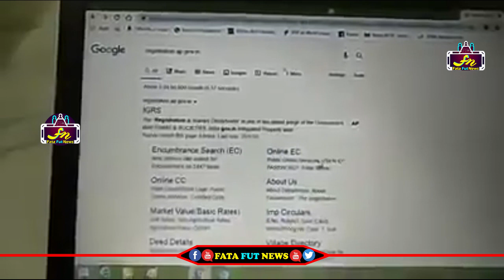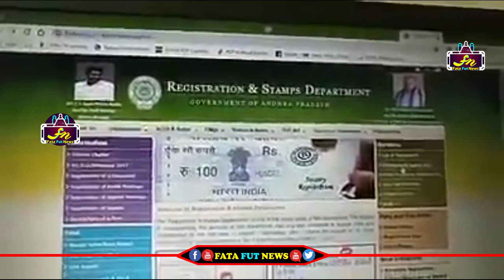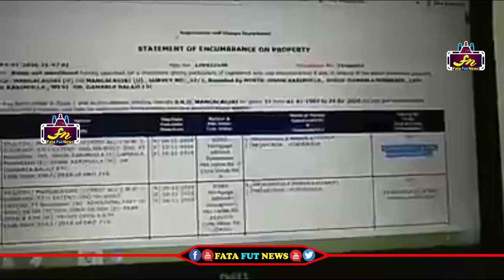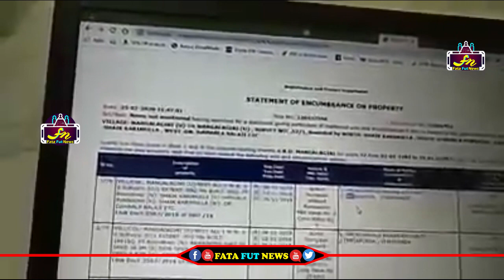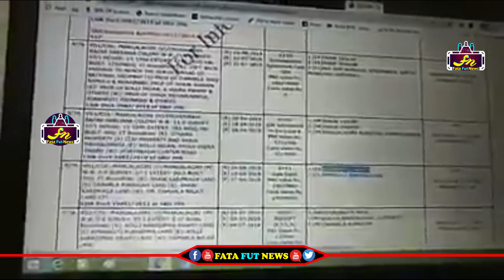వైరల్ అవుతున్న పవన్ కళ్యాణ్ ల్యాండ్ వీడియో | pawan kalyan Amaravathi land video Viral | Fatafutnews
Watch#